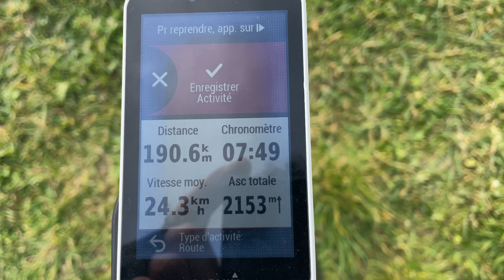Ultra Grand Ouest 🇫🇷 / Jour 2 / Ultra Cyclisme / Cap vers l’océan...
Deuxième étape de ce beau trip sur les routes de l'ouest. Aujourd'hui je me dirige vers le Finistère. Le parcours est plus vallonné mais toujours aussi venteux...

Bike : Chiru Chilkoot
Caméra : Gopro hero 7 black et Iphone 12 mini
Drone : DJI Mavic mini
Komoot et Strava : Simon Barret